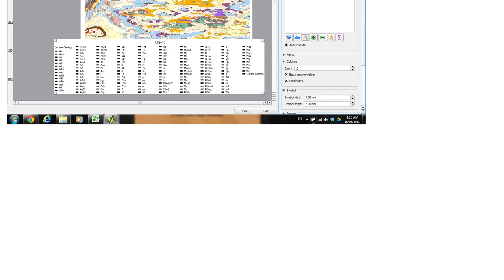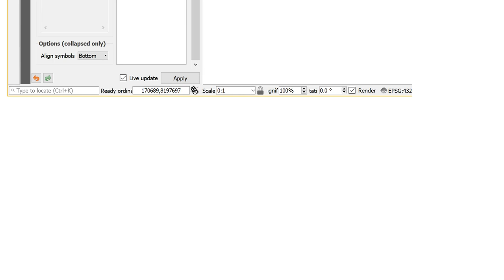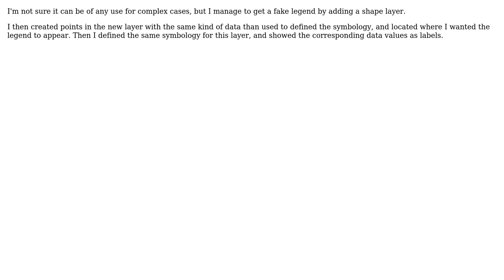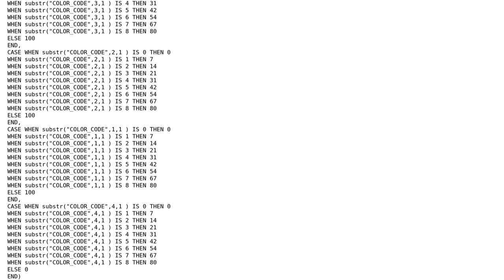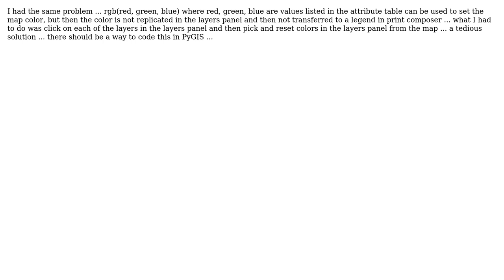GIS: Creating legend with new data defined symbols functionality in QGIS? (6 Solutions!!)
GIS: Creating legend with new data defined symbols functionality in QGIS?

With thanks & praise to God, and with thanks to the many people who have made this project possible! | Content (except music & images) licensed under CC BY-SA | Music | Images & others | With thanks to user underdark user PolyGeo user Mathieu Bossaert user ManChild user JimWeick user Grant Boxer user Don't panic user arthur taute and the Stack Exchange Network Trademarks are property of their respective owners. You are responsible for your own actions.